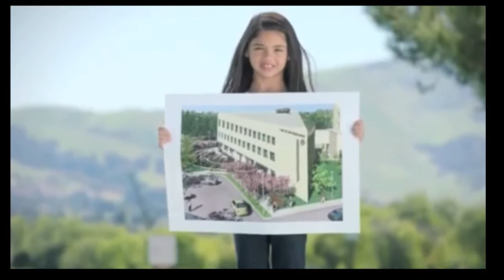Sample 2 erhf growth.mp4